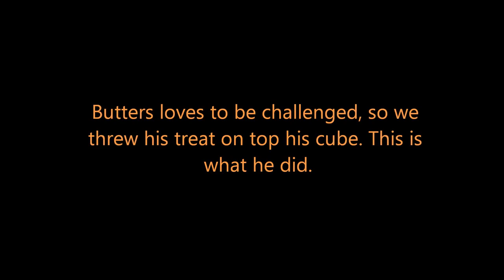Cat Treat Challenge